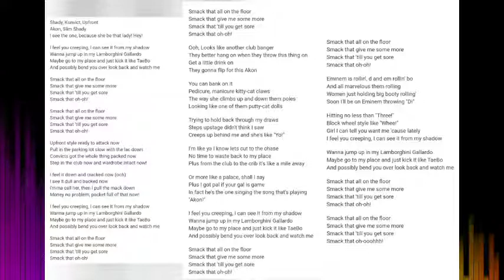Smack That (Akon Feat Eminem) With Lyrics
Song
Artist